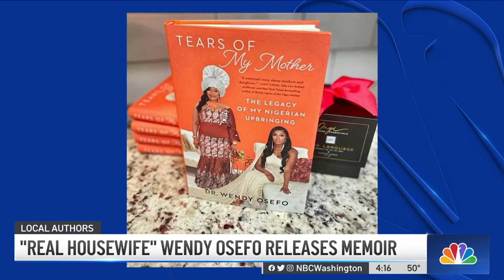Real Housewife Dr. Wendy Osefo Releases Memoir About Nigerian-American Upbringing | NBC4 Washington